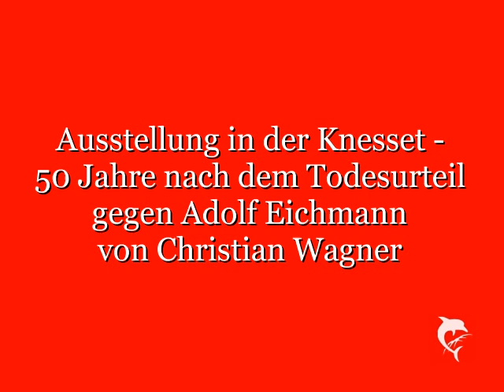Ausstellung in der Knesset - 50 Jahre nach dem Todesurteil gegen Adolf Eichmann